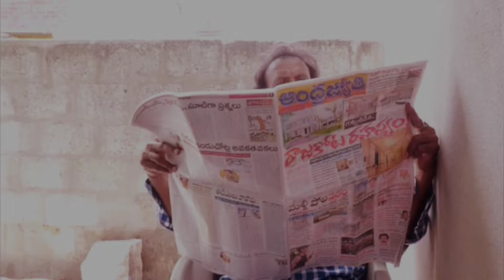అమ్మ నాన్న అనాధలేనా?కళ్యాణ్ నంబుల,గుమ్మగంగాధర్(బద్రి)